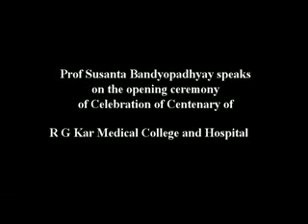R G Kar Medical College Centenary Celebration - Prof Susanta Bandyopadhyay Speaks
Prof Susanta Badyopadhyay ,Director of Medical Education, West Bengal and Chairman of the Reception Committee of Centenary Celebration  made an inspiring speech at the Platinum Jubilee Auditorium  of RGKMC&H on the opening Ceremony of the Centenary Celebration on 5th July 2015. He talked on the glory of the college founded by a group of nationalists during pre-independent years; also he made an outline of the various programme planned throughout the year with a grand REUNION on 19th December 2015.